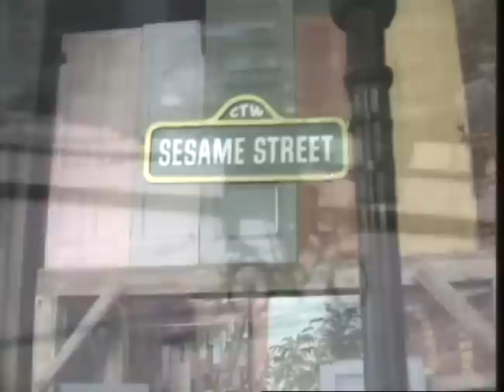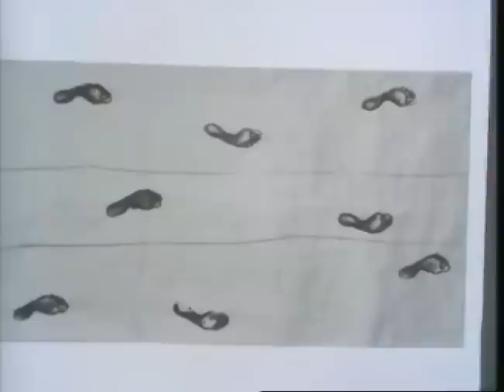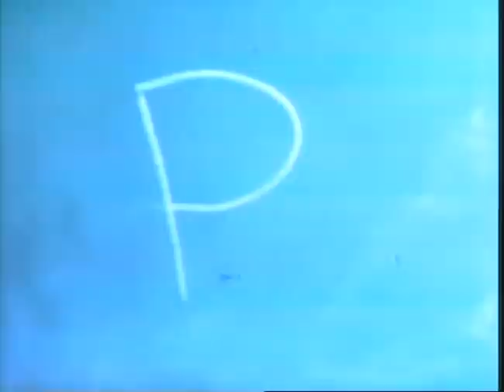Classic Sesame Street - Mysterious Footprints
Opening scene from show 14